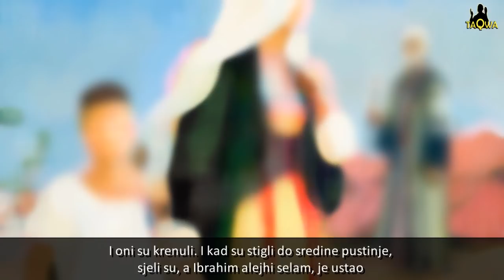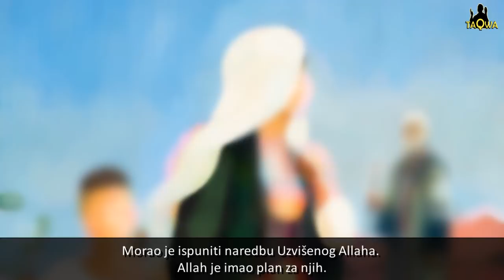HADŽERA I IBRAHIM (alejhi selam)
Primjer istinske vjernice, Hadžere majke Ismailove, koja je čvrsto vjerovala u Allahovo obećanje i bila pokorna svom mužu.